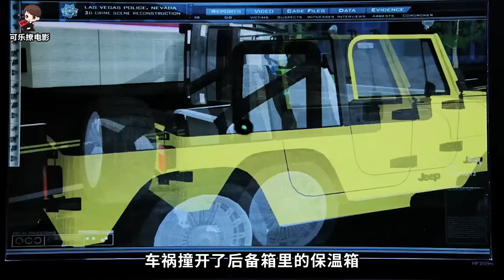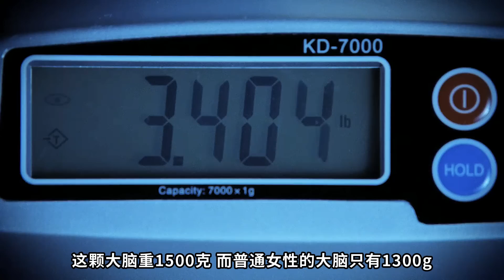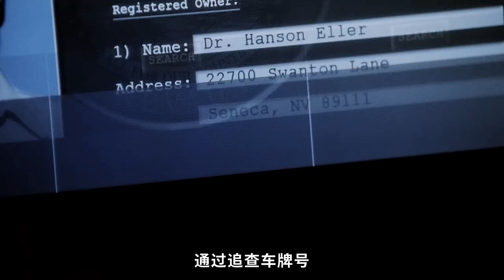詭異連環車禍，三名死者，卻有四顆大腦《C.S.I.--Crime Scene Investigation 》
餐廳小哥正忙著跟眼前的美女調情，就在此時，門外傳來幾聲喇叭聲，緊接著就是砰砰砰…警方趕到時已是天亮，一輛跑車，一輛吉普，一輛運輪胎的貨車，三車連環相撞，三名司機當場死亡，輪胎碎片散落一地...